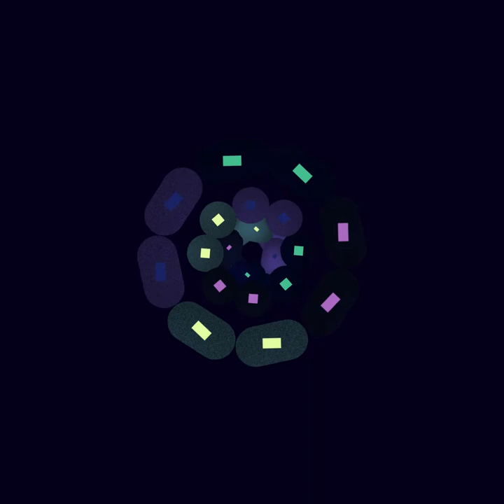Camelopard - Into the Darkness (Official Music Video)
Written by Daniele Totisco and Lorenzo A. Parrotta.
Recorded at home by Camelopard and Mauro Longo (Drums).
Mixed and Mastered at Sudestudio (Guagnano, LE) by Matilde Davoli.
Music video by Riccardo Schito.
Beyond Camelopard we find Daniele Totisco, Lorenzo A. Parrotta and Mauro Longo, among others.